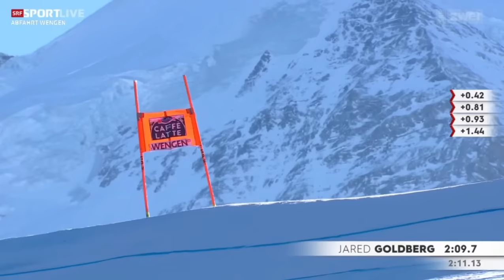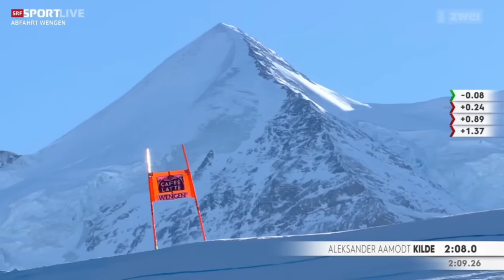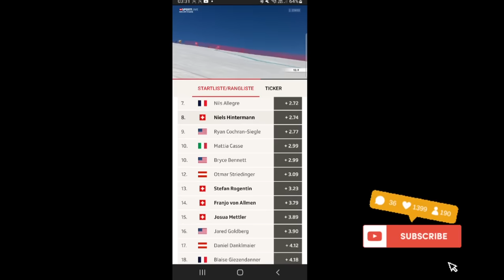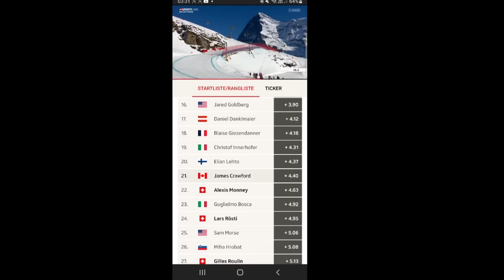Ski Alpin Men's Downhill Wengen Highlights 2024